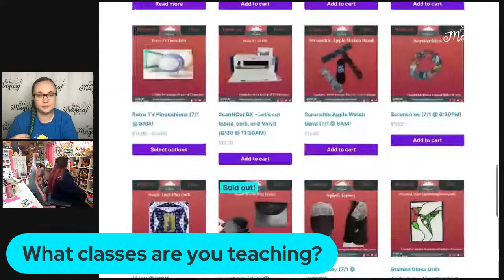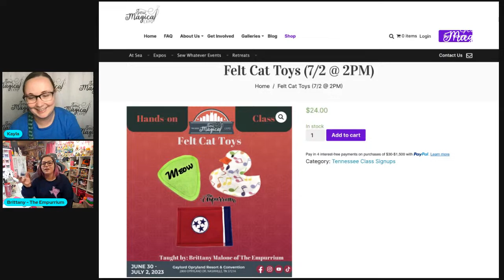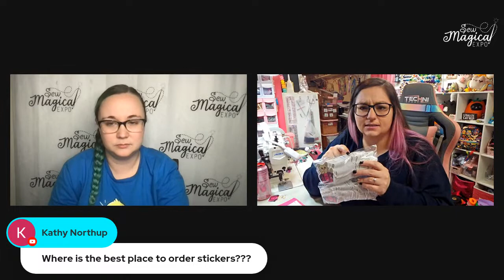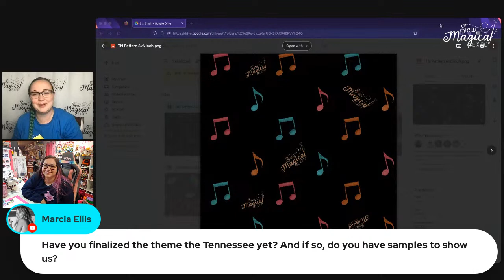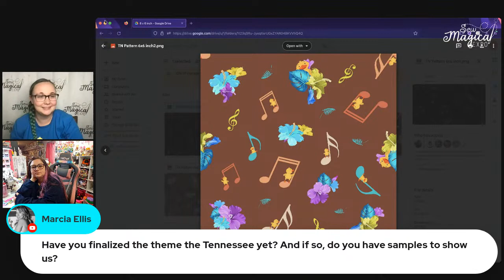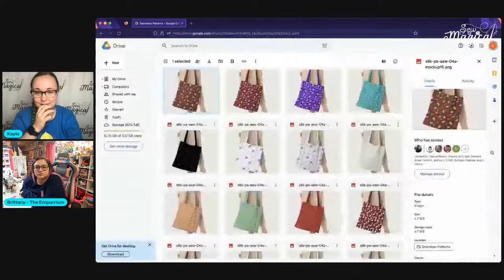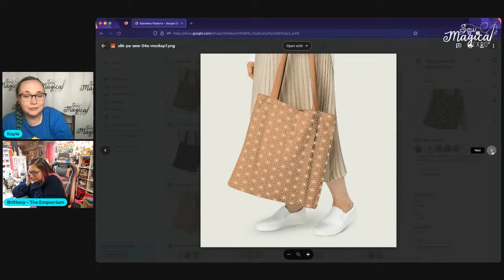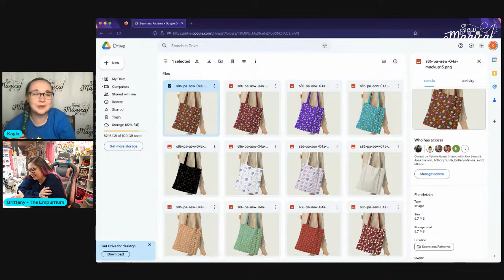Wine & Chat - Episode 64 (Teacher Spotlight with Brittany from The Empurrium)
In this Wine & Chat, we will start with a Teacher Spotlight with Brittany from The Empurrium!

After that, we're continuing on to talk about the next few events coming up: NOLA Sew Magical Retreat, Sew Magical at Sea May 2023, Sew Whatever Weekend, and Tenne-SME!

Make sure to join us to ask all the questions and find out what amazing things are in store for this year.

All SM Lives (Wine & Chats) are recorded and posted later for rewatching on our different social platforms.

About Sew Magical Events:
NOLA Sew Magical Retreat: New Orleans, LA April 21-23, 2023
2023 Sew Magical at Sea (SMAS): Port Canaveral, FL May 4-8, 2023
Sew Whatever Weekend: O'Fallon, IL May 19-21, 2023
2023 Tennessee SME: Gaylord Opryland, TN June 30-July 2, 2023
Sew Bagical St. Louis: St. Louis, MO August 18-20, 2023
2023 Florida SME: Gaylord Palms, FL September 22-24, 2023
2023 Sew Magical at Sea (SMAS): Port Canaveral, FL Dec 4-9, 2023